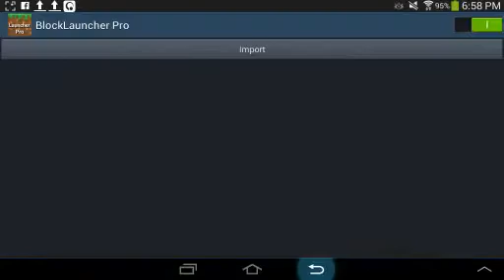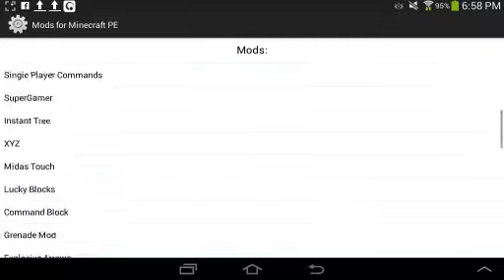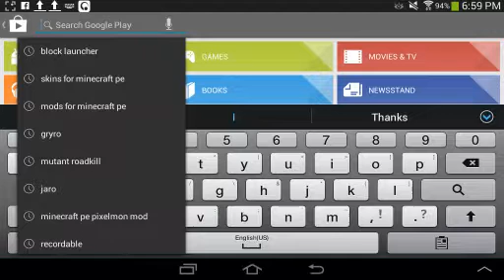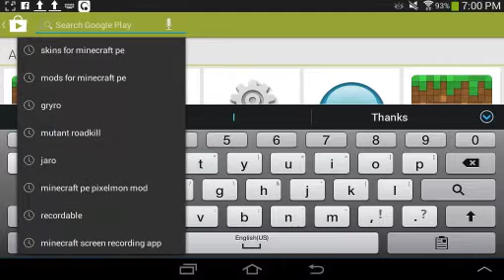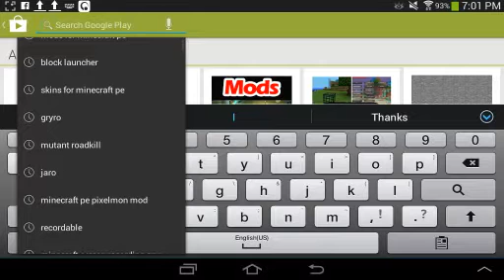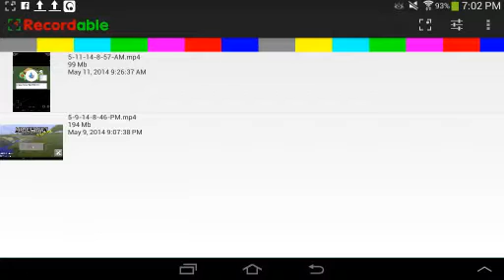How to get to my mods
IT SAID ONLY VIDEO #@%& DATA ONLY! But this was the only footage available so it was this or nothing. SORRY!